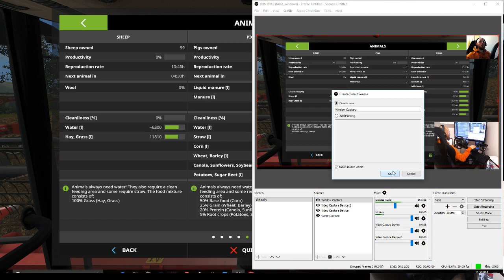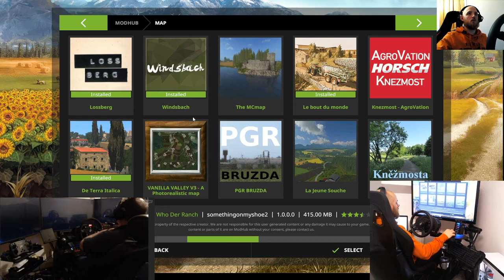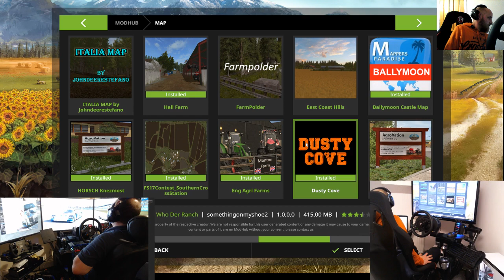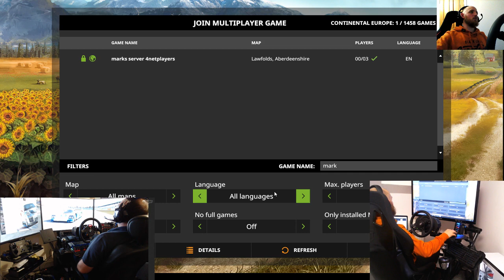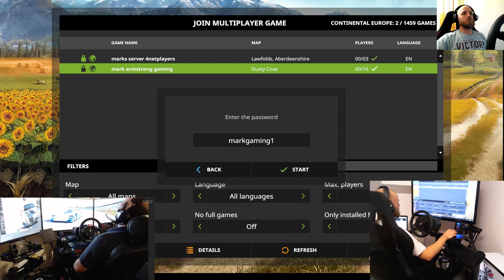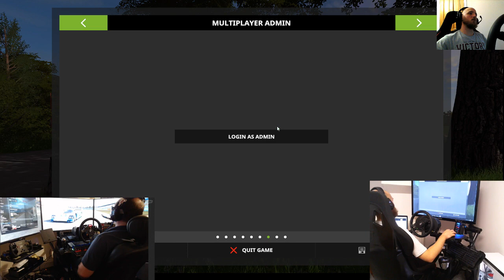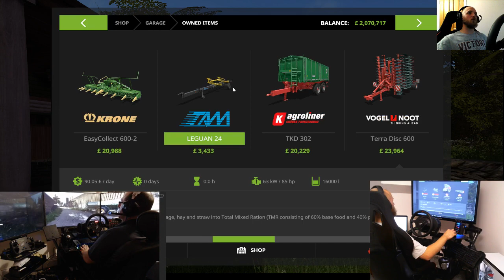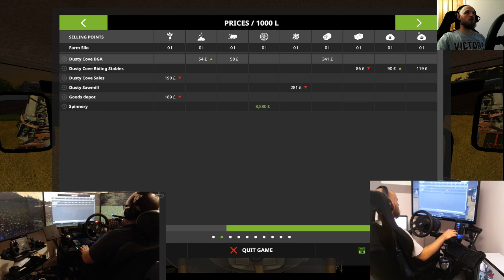farming simulator 17 lets play drumard farm finale episode - new farm dusty cove